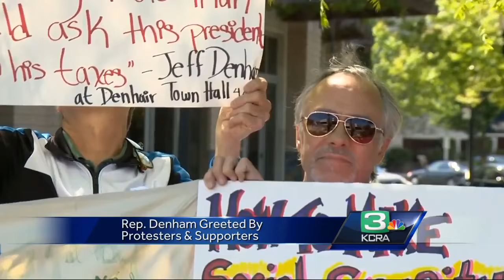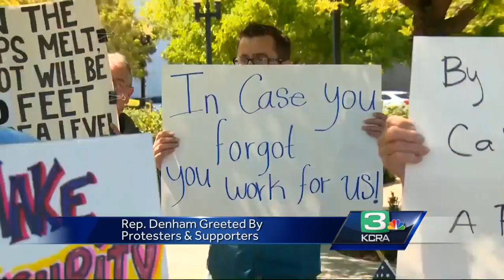Hundreds show up to protest, support Modesto congressman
Rep. Jeff Denham spoke Wednesday at the Modest Chamber of Commerce. More than 100 people attended the event, while a crowd gathered outside to protest the congressman.